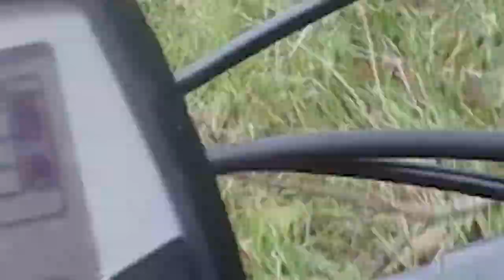Calendario Svirrienn 2019 - Colline Picene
Giro effettuato il 20 Gennaio 2019 con gli svirrienn